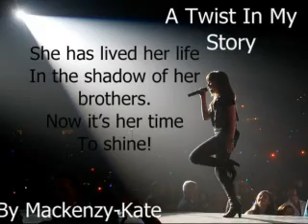A Twist In My Story 30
Joe's POV

Tyson, and his parents had gone in too see Dave while the rest of us waited in the waiting room. Mackenzy had cried herself to sleep, and the rest of us had managed to calm ourselves down enough to be able to talk. Nick and Sam had gone to grab us all drinks and I had just got off the phone with Mum and Dad they were on their way down. I went back over and sat next to Danni wrapping my arm around her waist and pulling her close, she rested her head on my shoulder as she started crying again. I pulled her close and hummed 'take a breath' into her ear. Nick and Sam came back and handed everyone their drinks. Hours had passed when Tyson came out and told us we could go in, his parents were in with the doctor going over everything. Kevin handed Mackenzy to Tyson and we all went in.

Mackenzy POV

I awoke to unfamiliar arms and looked up to see Tyson. I could see the silent tears threatening to fall and sighed; I wrapped my arms around him and started crying again. I felt his chest rise and fall against my cheek. I pulled in closer and he pulled me in closer. I don't know how long we were like that but eventually I heard someone talking to Tyson but I wasn't paying attention to what was being said. I then felt an arm on my back and I turned to see everyone and they were now sitting in the waiting room.

"You can go in now," Tyson said helping me to my feet. I nodded and walked down the hall and stopped at his door before taking a deep breathe and walking in. There were wires going in every direction to several different machines. He was pale as a ghost and his left leg was in a cast. I felt the tears start to pour as I walked over and sat on the bed next to him grabbing his hand. I sat there and just looked at him.

"They told me that you can hear me, I don't know if you can or not but any way. You have to wake up Dave, you just have to. You promised me you wouldn't leave me again. I don't think I will cope without you, I mean you are my everything. I haven't told anyone this but I have been in love with you since the first day of school when you tried to kiss me. I just... I can't do this without you Dave, all the fame and the fortune it isn't worth it if I don't have you to share it with," I spoke for the first time in a week. Tears were now pouring out of my eyes.

"Im going to miss you so much, I love you David. I hope you know that and I will never forget you," I was now balling my eyes out. I rested my head on the bed side and sat watching him. I sat there for a while as I calmed myself down.

"Well I wrote another song and I think you would really like this one," I told him as I sighed. I looked at my clock and saw that it was 8pm Tyson and his parents had decided to turn the machine off at 11:11 because Dave always went on about it. I sat there for another hour and just talked about all our old memories from when we were younger as the tears trickled down my face.

"Is it alright if we come in?" I heard a voice say and I turned to see everyone standing in the doorway. I nodded and they all entered getting comfortable in various spots off the room.

No words were exchanged as we all sat there just treasuring the time we had left with him. Time passed quickly as there was a knock on the door and I turned to see the doctor standing there. He looked at us and gave a weak smile.

"Its time," was all he said and we nodded. I let go off Dave's hand and gave him one last kiss whispering the words 'Forever and Always' into his ear as the tears started pouring again I walked to the back of the room. Kev went next then came over and pulled me into his arms as I continued to cry. Soon everyone was done and everyone in the room was crying. Kevin held me in his arms as the doctor came in and turned the machine off. I looked away as I felt Kevin's breathe hitch at the sound of him flat lining. I felt my legs go numb but lucky Kevin caught me as I was going down. He picked me up and I wrapped my legs around his waist and arms around his neck and I cried into his chest drenching his shirt.

The only boy I had ever truly loved was gone... forever.